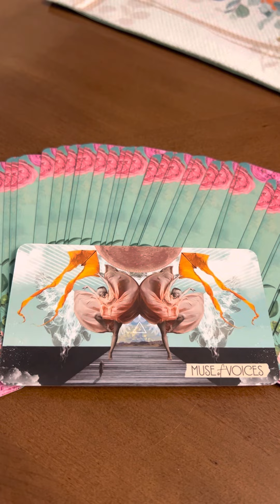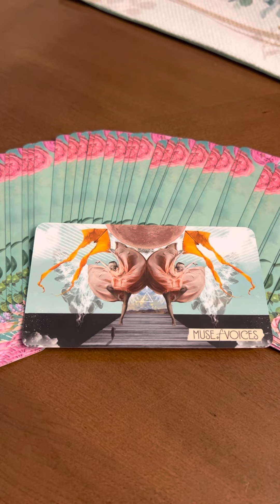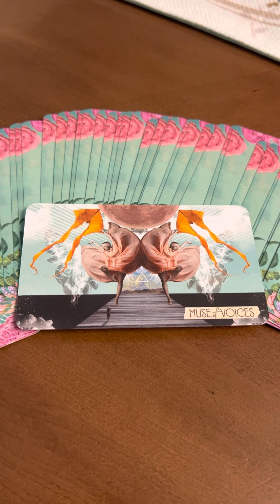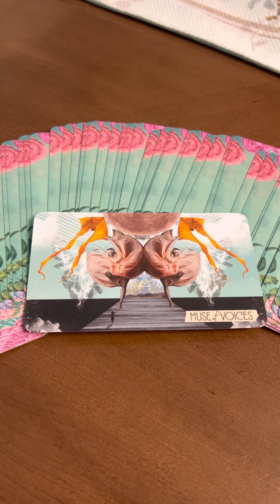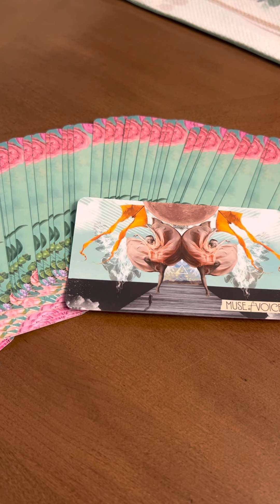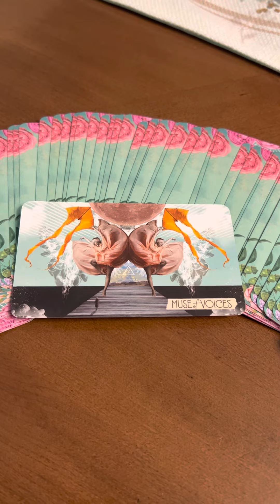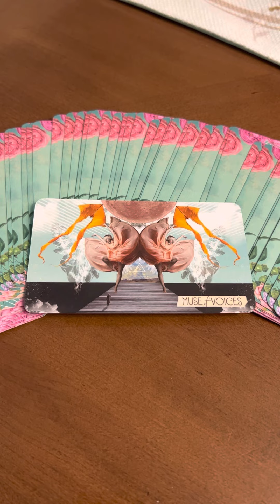The magic of truth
We are all being called this month to go into the depths of ourselves to uncover the truth.  Many blessings to you for doing your inner healing.  It helps the outer human consciousness and spiritual beings around you.